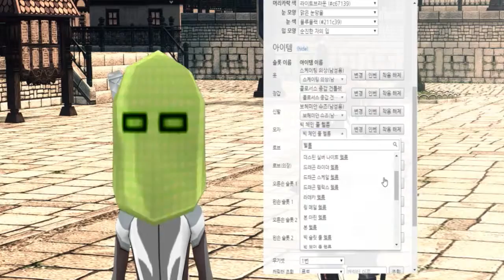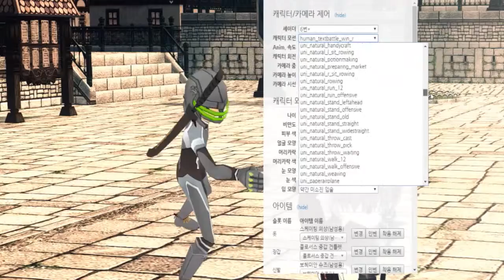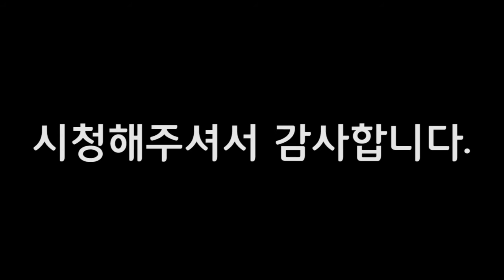마비노기로 겐지를 만들어보았다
마비노기 캐릭터 시뮬레이터 이용해서 오버워치의 겐지를 만들어보았다.

이후에 만들만한 캐릭터를 댓글로 추천해주세요